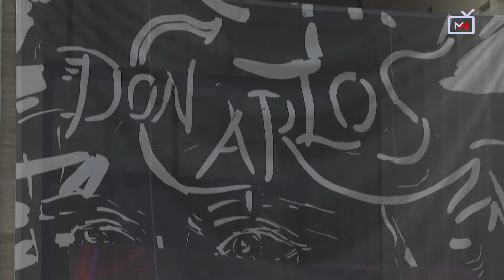For the love of Opera Music; enjoy the thrill as it happens...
After opening its season with the first work by a Black composer, the Metropolitan Opera is launching its spring program with Giuseppe Verdi's "Don Carlos" in French for the first time instead of Italian, unveiling a new production of an epic of love, infidelity and betrayal set during the Spanish Inquisition